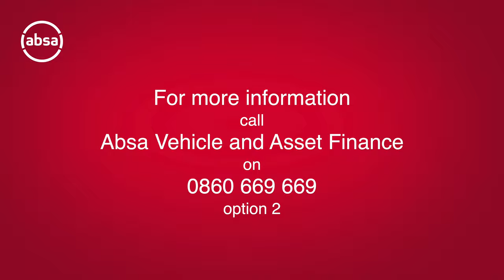Trouble meeting your Vehicle Finance Loan repayment? Here’s what you need to know:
When your finances take an unexpected turn and you struggle to pay your Vehicle Finance Loan, it’s important to understand your options and take the necessary action. Chelton Keppler from Absa’s Collections department gives us some insight into the options available to help get you back on track.